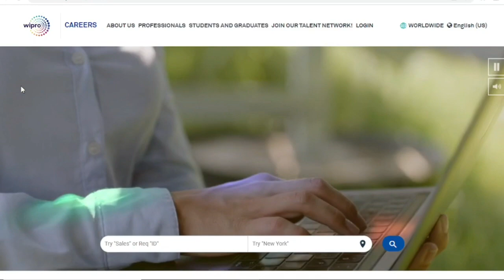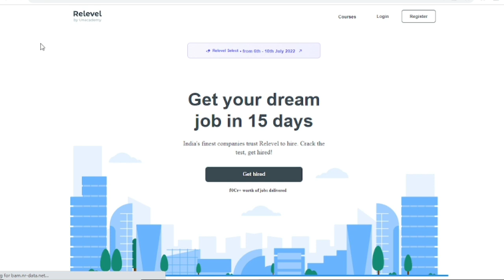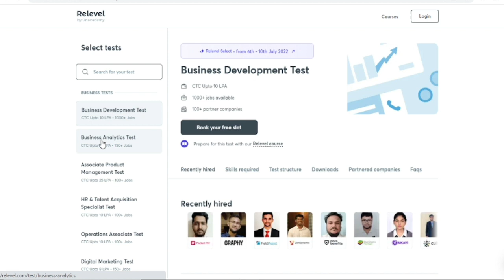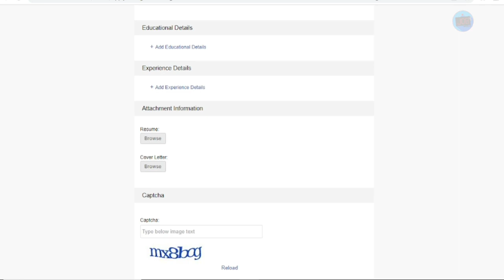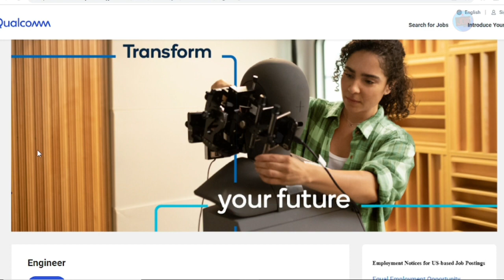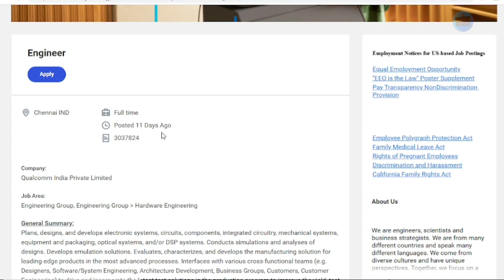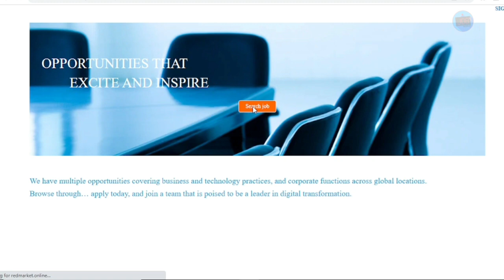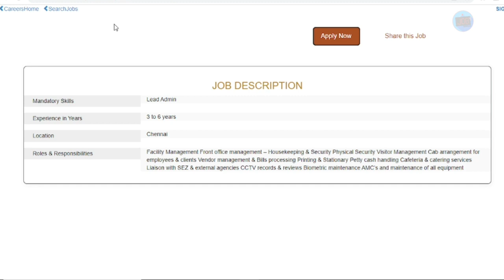Wipro Direct Recruitment Tamil | Qualcomm Recruitment 2022 | TN Reputed Company Jobs 2022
private jobs
company jobs
free jobs
accountant jobs
government jobs
welder jobs
fitter jobs
storekeeper jobs
engineer jobs
nurse jobs
court jobs
housekeeping jobs
powerplant jobs
electrical works
computer operator jobs
electrician jobs
civil works
telecaller jobs
online jobs
work from home jobs
freelancer jobs
tourist jobs
driver jobs
abroad jobs
teacher jobs
cooking recruitment
airways jobs
atomic energy recruitment jobs
aiims jobs
hospital jobs
icmr jobs
district jobs